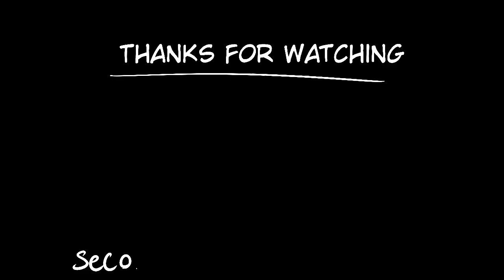Who broke it meme || Friday Night Funkin' Animatic || shitpost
pictures: 60
original audio:

the algorythm calls for FNF, Boyfriend, Pico, Girlfriend,
Friday Night Funkin Animatic, Who broke it meme